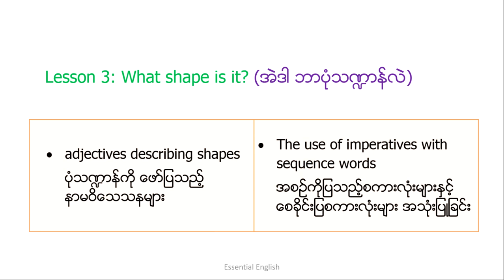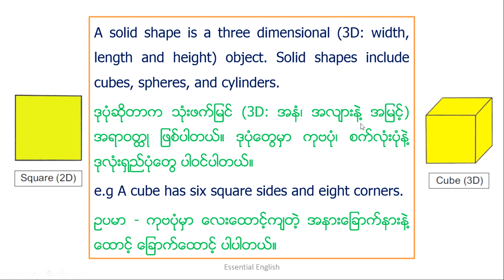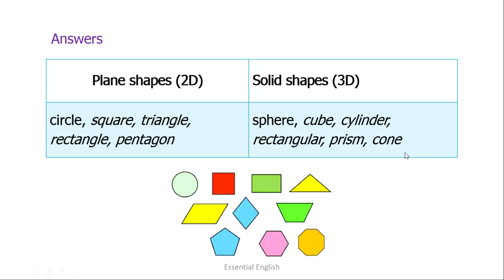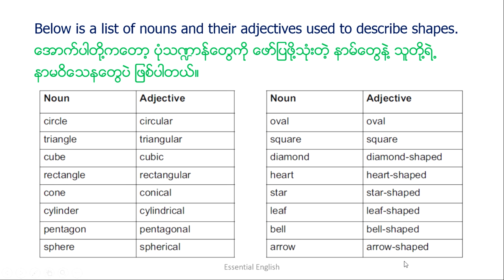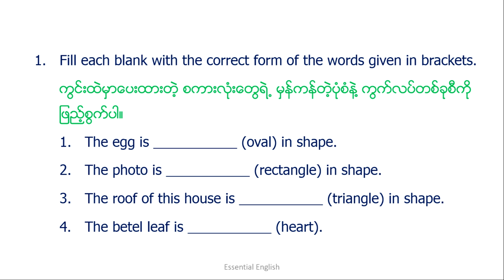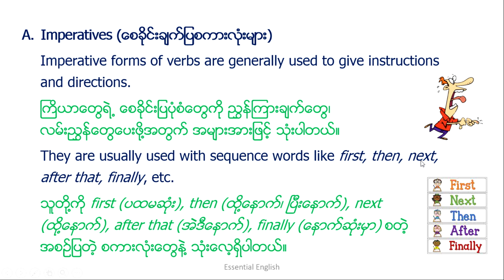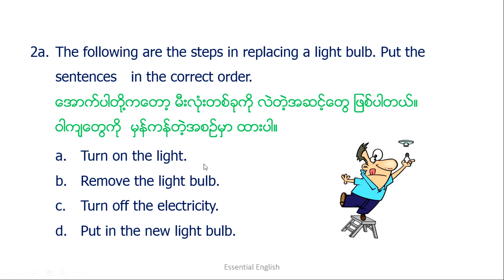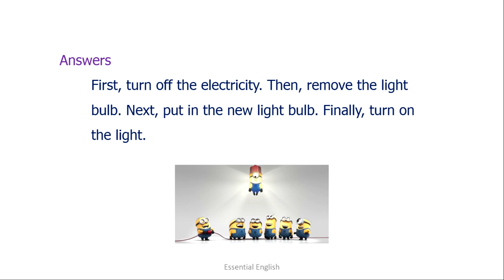Unit 12, Lesson 3